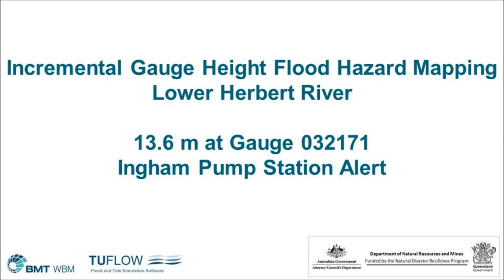Lower Herbert River Animation 13p6m gauge032171